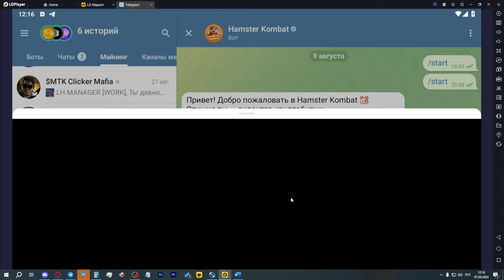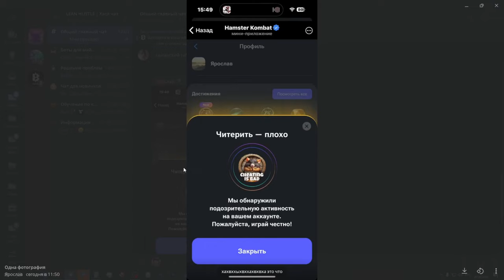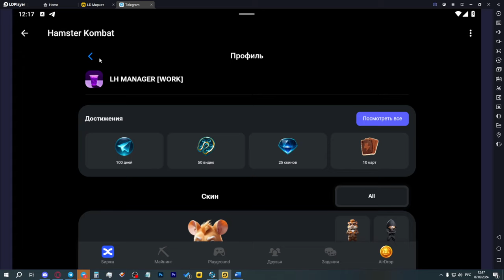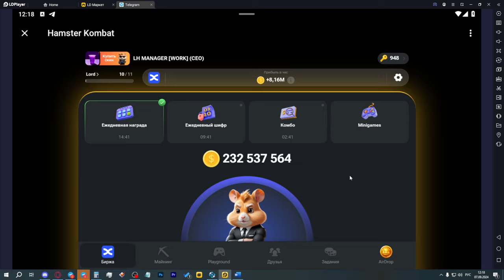В HAMSTER НАКАЗАЛИ ЧИТЕРОВ! ЧТО БУДЕТ ЗА ГЕНЕРАЦИЮ КЛЮЧЕЙ В ХОМЯКЕ? БАН В ХОМЯКЕ!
Случилось невероятное: читеров в хомяке наказали - выдали ачивку, которая повлияет на аирдроп. А вам пришло такое письмо счастья?